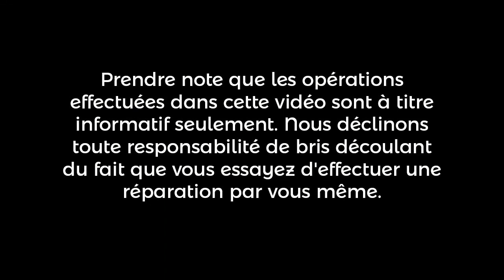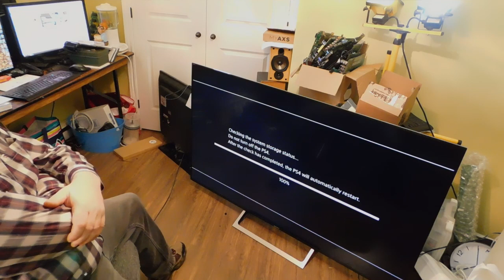PlayStation 4 écran noir | SJC Électronique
Voilà un enfant qui va être heureux. C'est son anniversaire ce week-end, et les parents ont acheté des jeux pour sa PS4. Le problème, elle a arrêté de fonctionner! Je l'ai donc vérifié. Les données du disque dur étaient corrompues. J'ai donc redémarré la console en Safe Mode. Installé la dernière mise à jour du logiciel, réajuster la résolution d'écran, tester = OK